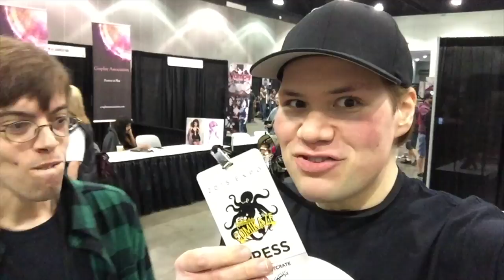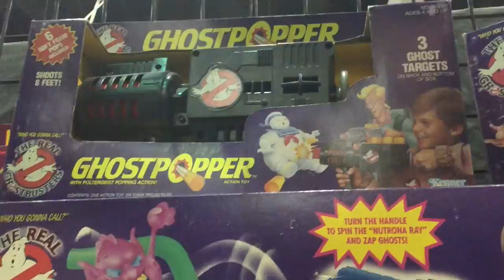Crazy Fun at Stan Lee's Comikaze Expo 2015 (Around the town vlog)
My Around the town video blog at Stan Lee's Comikaze Expo 2015. In the video I walk around the Convention, check out the convention floor and meet up with Jill Kill, Wetmovie1, Danny Tamberlli  and Luna Meow